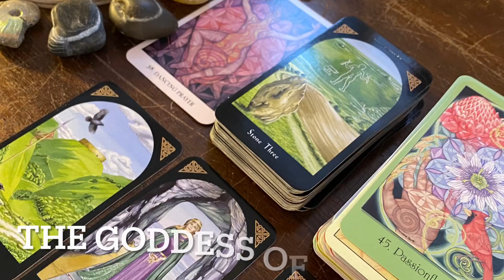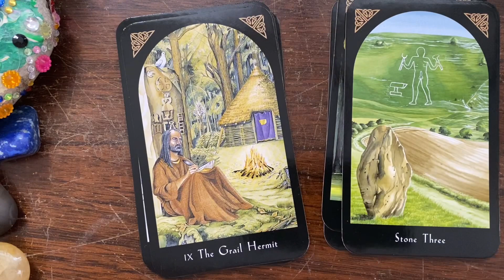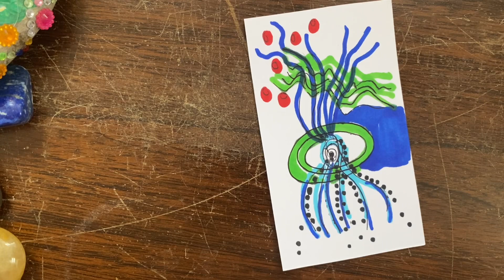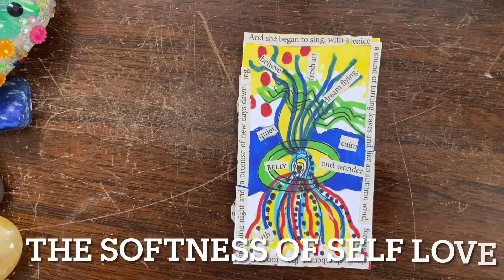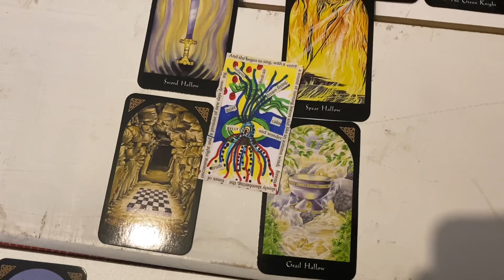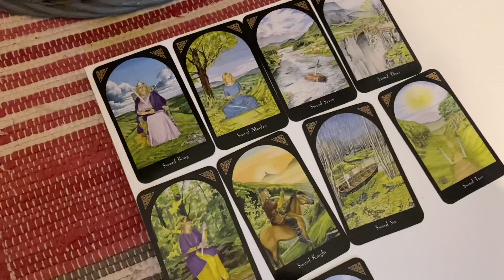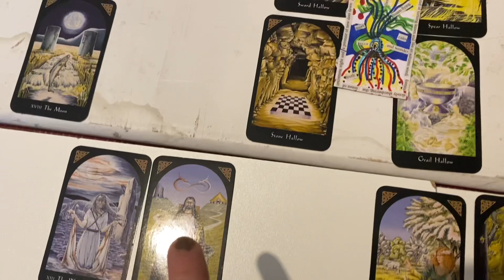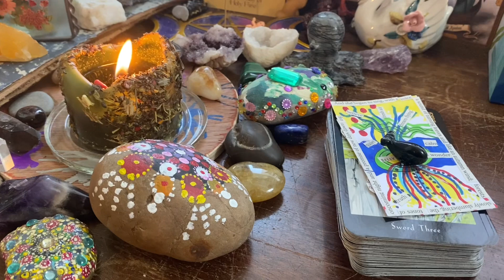Tarot Landscapes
An exploration into tarot and landscape. How can landscape connect you with your deck? This is a question Im currently exploring.

 In this video I lay out an entire deck to create a landscape, the landscape as laid out in the Hallowquest of the Arthurian Tarot deck.

And also I talk about connecting with your own personal spirit of the land where you are. I hope you find it interesting ❤️🌸

Track is ….

A contemplative, minimalist piece for piano, synths, strings and solo violin – perfect for moments when you just want to look up at the evening sky. 🌌

🔽Download 'Adrift Among Infinite Stars' for free from my library